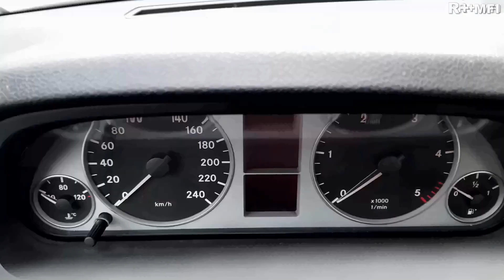Pet || Proleće u kotlini